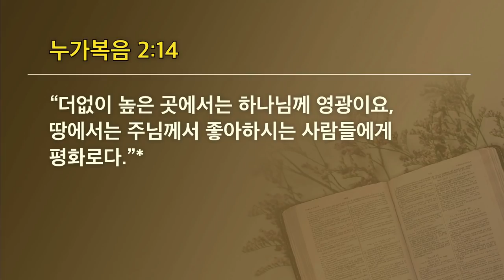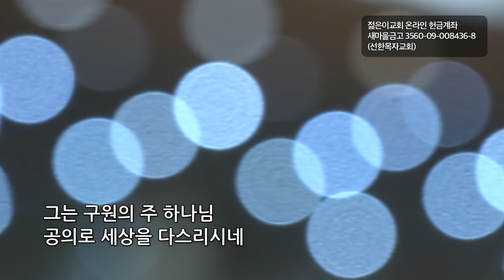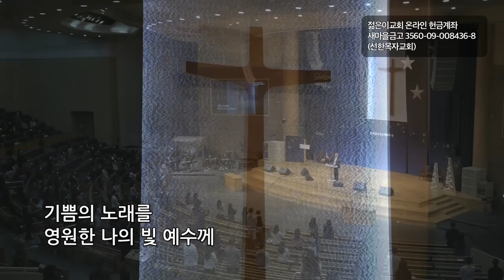[선한목자교회] 젊은이예배설교 2021년 12월 19일 | 큰 기쁨의 좋은 소식 - 유기성 목사 [누가복음 2:1-14]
큰 기쁨의 좋은 소식 - 유기성 목사 [누가복음 2:1-14]